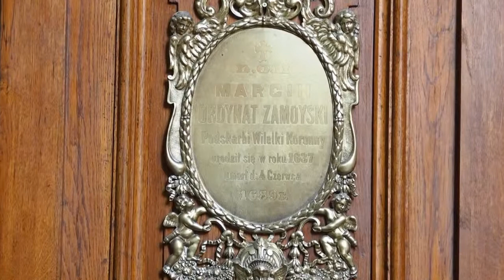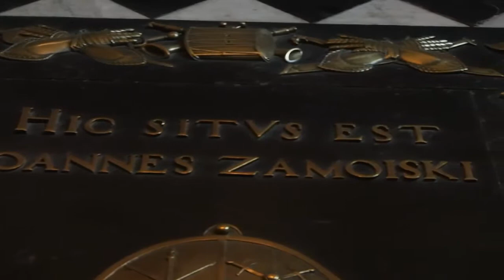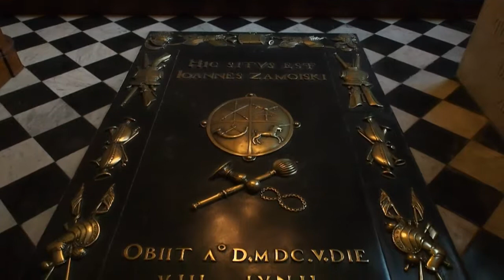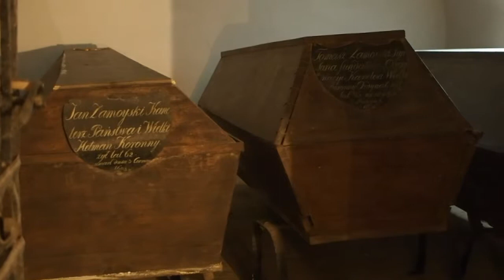Kaplica Ordynacka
Filmy zawierają rysunki prof. Jerzego Kowalczyka z pracy doktorskiej „Kolegiata w Zamościu" Państwowe Wydawnictwo Naukowe Warszawa 1968 oraz zdjęcia eksponatów z Muzeum Zamojskiego w Zamościu